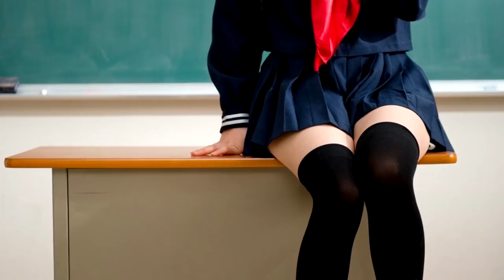PERVERSIONI HENTAI IN GIAPPONE: Panchira & Zettai Ryoiki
Oggi parliamo di PERVERSIONI IN GIAPPONE: Panchira & Zettai Ryoiki. Se vi è piaciuto questo video non perdetevi questa Playlist con tante curiosità sul Giappone

USEFUL ANIME TERMS 101: PANCHIRA & Zettai Ryouiki